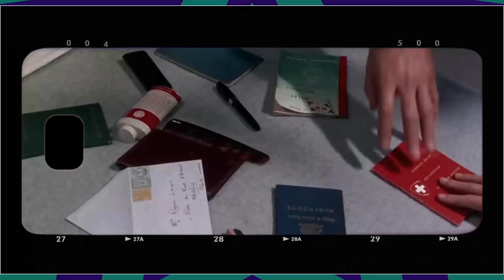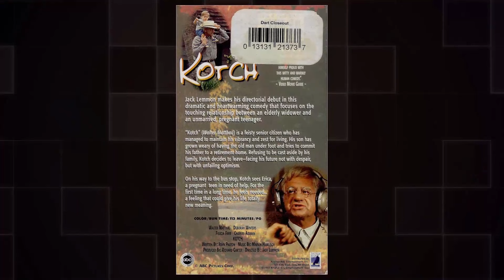Charade Movie - The Forgotten Mess You'll Regret Remembering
Cary Grant as Peter Joshua
Audrey Hepburn as Regina Lampert
Walter Matthau as Hamilton Bartholomew
James Coburn as Tex Panthollow
George Kennedy as Herman Scobie
Dominique Minot as Sylvie Gaudet
Ned Glass as Leopold W. Gideon
Jacques Marin as Insp. Edouard Grandpierre
Paul Bonifas as Mr. Felix
Thomas Chelimsky as Jean-Louis Gaudet
Marc Arian as Subway Passenger
Claudine Berg as Maid
Marcel Bernier as Taxi Driver
Georges Billy as Man in Stamp Market
Albert Daumergue as Man in Stamp Market
Raoul Delfosse as Taxi Driver
Lucien Desagneaux as Passer-by in the Public Garden
Stanley Donen as Man in Elevator
Colin Drake as Hamilton Bartholomew
Mel Ferrer as Man Smoking Cigarette in Nightclub
Jean Gold as Man Who Writes in the Terrace of the Cafe
Chantal Goya as Extra
Clément Harari as German Tourist
Monte Landis as Master of Ceremonies at Les Black Sheep Club
Bernard Musson as Hotel Receptionnist
Antonio Passalia as Italian Representative in EURESCO
Jacques Préboist as Ice Cream Salesman
Peter Stone as Man in Elevator
Anthony Stuart as British Representative in EURESCO
Michel Thomass as Embassy Driver
André Tomasi as Subway Passenger
Roger Trapp as Mortuary Employee
Louis Viret as Hallmark Employee in the Subway